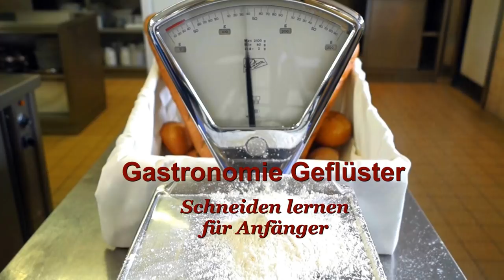Schneiden lernen für Anfänger - MIT LINKS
Mit dem Messer schnell zu schneiden ist recht einfach, dachte ich, bis ich es mit Links versucht habe.
Seht selbst ;-)

Regie und Produktion: Markus Meier

Meine Ausrüstung:
*Sony a 58
*Walimex Objektiv
*Panasonic Lumix

*Durch den Klick auf diese Links unterstützt Du bei einem Kauf meinen Youtube-Kanal.